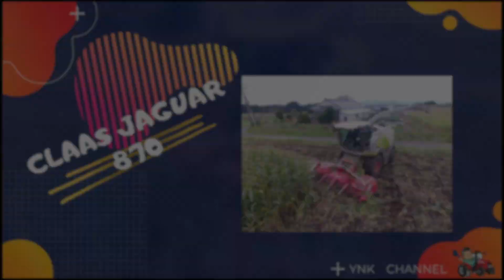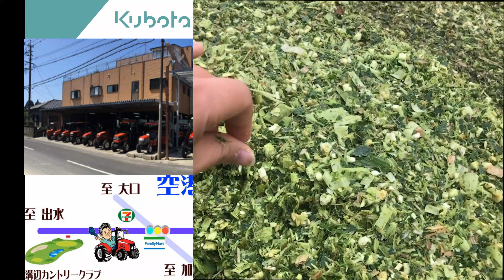クラース ジャガー 870 CLAAS JAGUAR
クラースのジャガー870の作業風景を撮影しました。

CLAAS forage harvesters | JAGUAR 870-830.
Your benefits:
Outstanding control concept with additional CEBIS features
LED work lights
Corncracker concept: MCC CLASSIC, MCC MAX, SHREDLAGE®
Emissions standard Stage IV (Tier 4)
Increased efficiency with CRUISE PILOT
AUTO FILL side and rear offloading
CRUISE PILOT for 870
DYNAMIC POWER with more features for 870 / 860
Data management: job management system, TELEMATICS
Crop flow.
Mechanical intake with 6-speed transmission
V-CLASSIC chopping cylinder
INTENSIV CRACKER or MULTI CROP CRACKER available
Engine technology.
The Mercedes-Benz OM 502 and OM 460 engines provide the best performance in this segment. They are notable for excellent reliability, low diesel consumption and high torque.
MCC SHREDLAGE® M.
SHREDLAGE® cracker with 196 mm diameter
Ideal for the medium and lower performance class